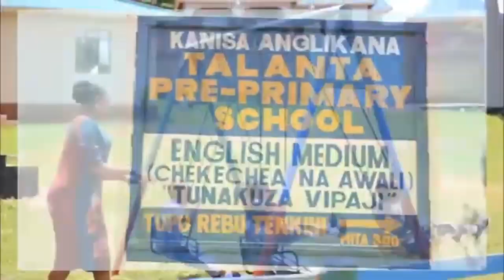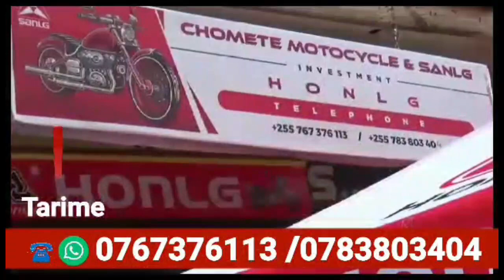WALIOMSHUTUMU RAIS SAMIA NA SERIKALI WANASWA NA POLISI.